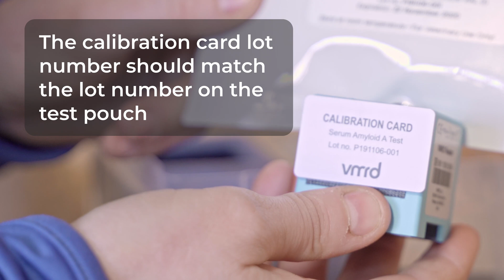Serum Amyloid A: How to Run the VMRD Test and About SAA Use in Practice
Watch and Learn how to run VMRD’s point-of-care lateral flow test for equine serum amyloid A (SAA) for horse-side results!

Take a look at our products available for equine Serum Amyloid A (SAA)

Want updates about new or upcoming products or services, company announcements, and learning resources?